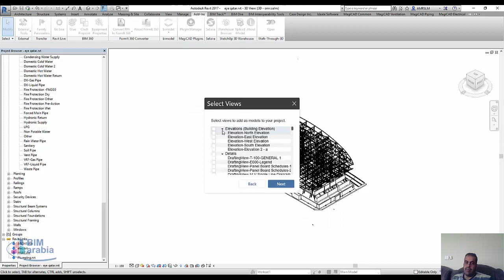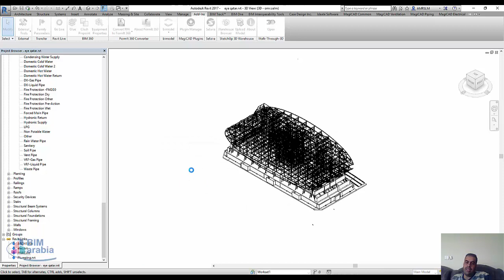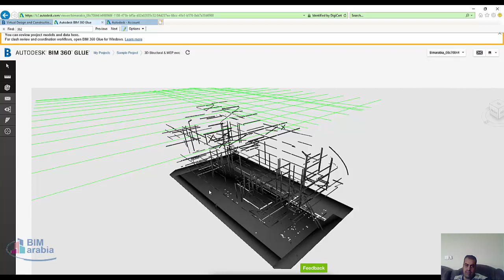من الريفيت الى bim360